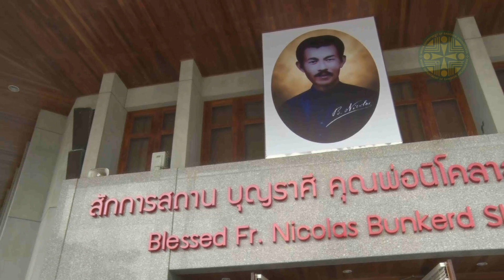พิธีบูชาขอบพระคุณ ผู้สูงอายุและรับศีลเจิม 12012024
พิธีบูชาขอบพระคุณฉลองสักการสถานคุณพ่อนิโคลาส บุญเกิด กฤษบำรุง
และพิธีบูชาขอบพระคุณผู้สูงอายุ/รับศีลเจิม
วันศุกร์ที่ 12 มกราคม ค.ศ. 2024 เวลา 11.00 น.
คุณพ่อปิยะชาติ มะกรครรภ์ ประธาน